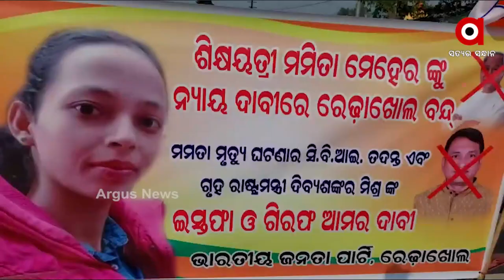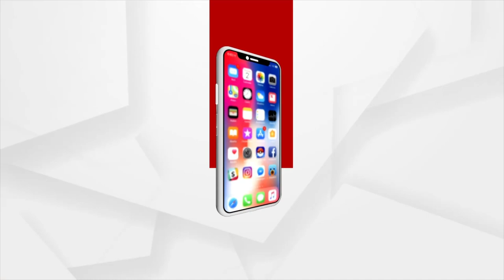Mamita Meher Case: BJP Observes 12 Hour Bandh in Redhakhol, Sambalpur Over Mamita Meher Murder Case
The Bharatiya Janata Party (BJP) have closed down shops and markets in  Redhakhol over the Mamita Meher Case. BJP has demanded the resignation and arrest of Union Minister of Odisha, Dibya Shankar Mishra along with a CBI probe into the Mamita Meher Murder Case.